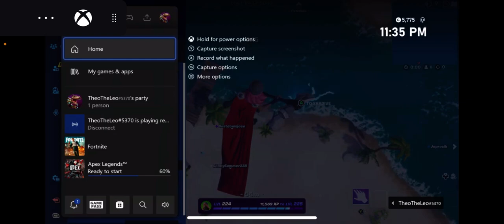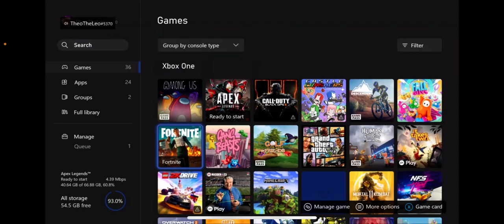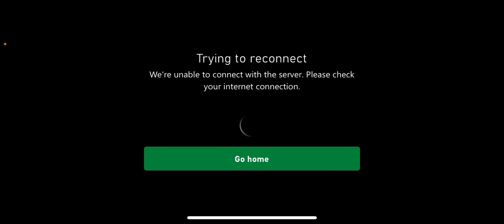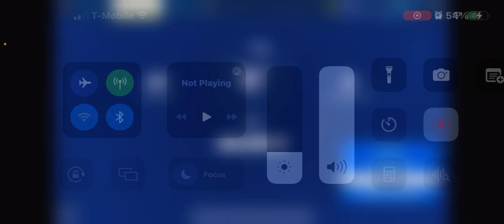Theodore gaming plays Fortnite ￼